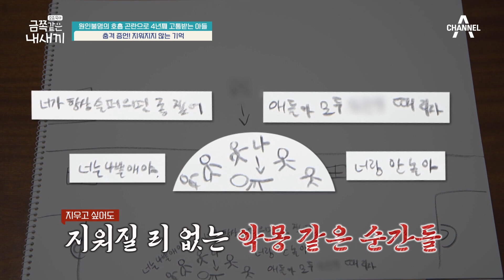[금쪽이 속마음] ＂아파서 죄송해요...＂ 용기를 내 그림으로 그리는 금쪽이의 숨겨놨던 기억 | 요즘 육아 금쪽같은 내새끼 125 회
지우고 싶어도 지워질 리 없는 악몽같은 순간들
아프면 아플수록 계속해서 쌓여왔던 부모님에 대한 미안함